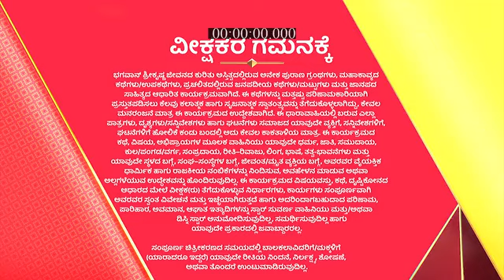Balakrishna_S1_E60_EPISODE_Reference_only.mp4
anti-piracy upload Balakrishna_S1_E60_EPISODE_Reference_only.mp4